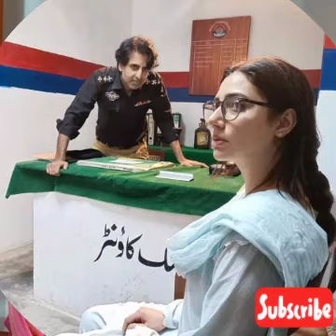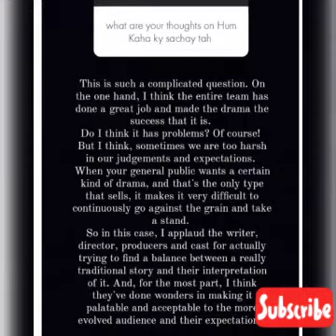Finally Actor "Usman Mukhtaar's Wife" Shared her views Regarding "Hum Kahan k Sachy thy"😱😲